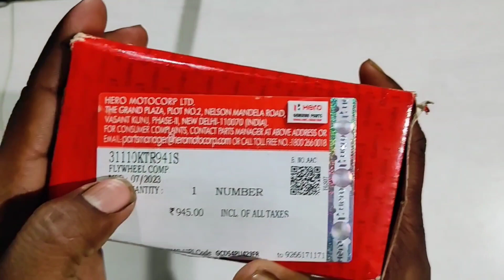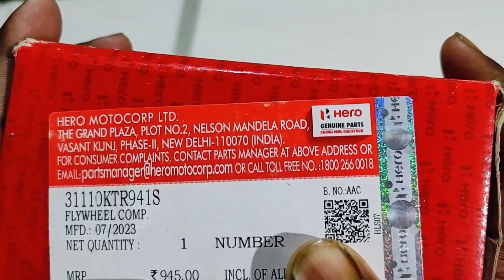हीरो ग्लैमर old Fi BS6 मैग्नेट आप इस कंपनी में खरीदें 100% ओरिजिनल